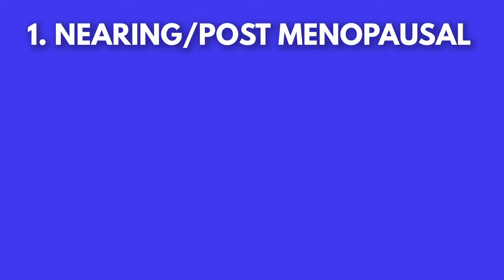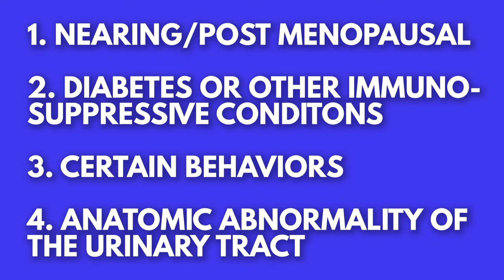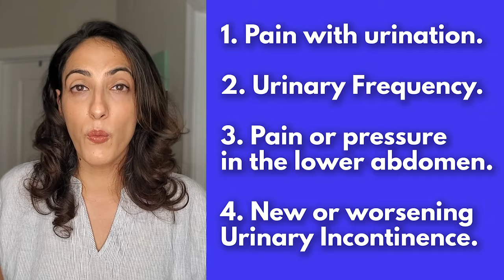How to GET RID of Bladder Infections | Recurrent UTI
If you have Recurrent UTIs, learn how to get rid of bladder infections in this video! You'll learn about how some things can put you at a HIGHER RISK of getting a Bladder Infection, as well as FIVE EASY WAYS to prevent them. I will also demystify and explain the effects of Cranberries on UTIs.